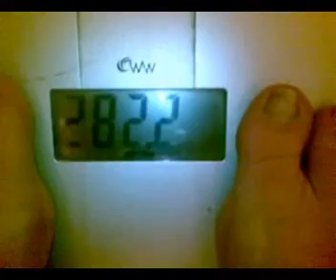struggle with weight , steriods, medications, going in circles IT'S LIFE with weight gain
DAY 195 TAKE IT BACK, February 13, 2013 WEIGHT GAIN